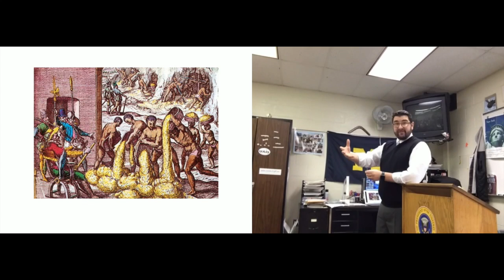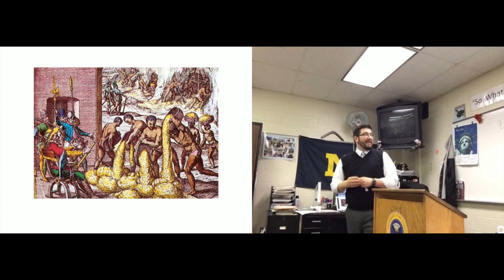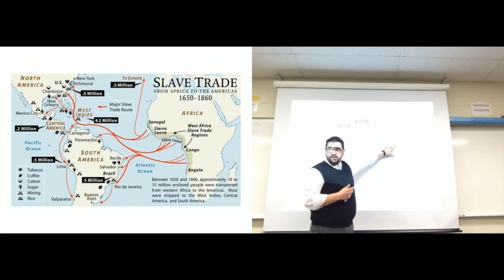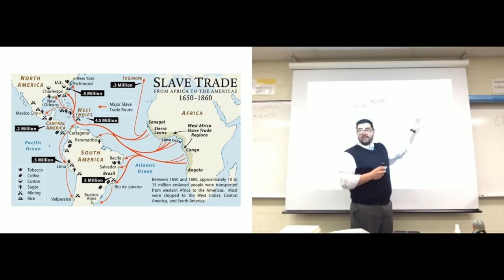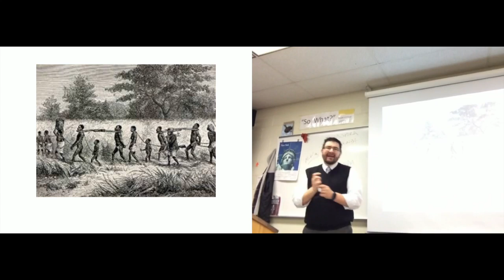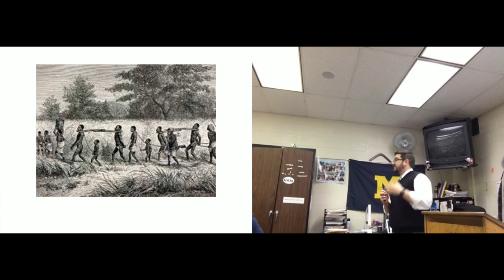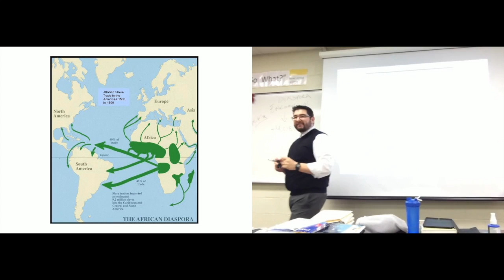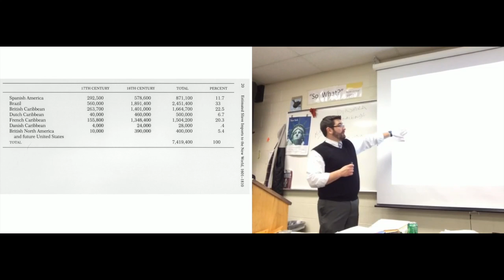AP World: Labor Systems in the Early Modern Era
In which the teacher discusses trade routes and contacts during the Post-Classical era of World History